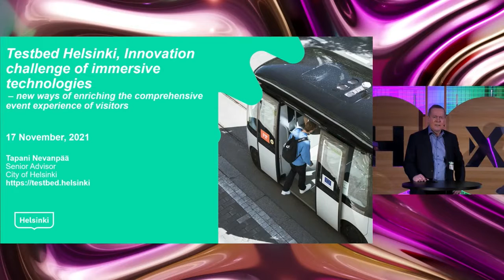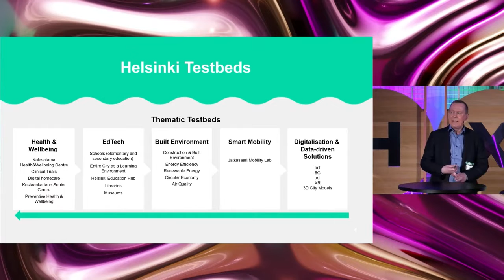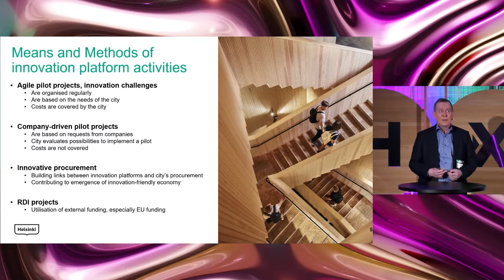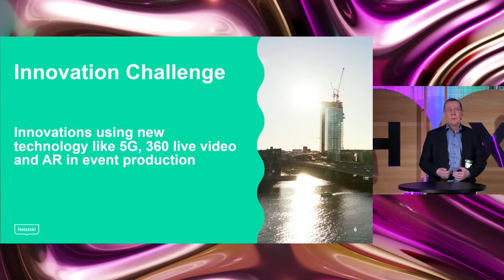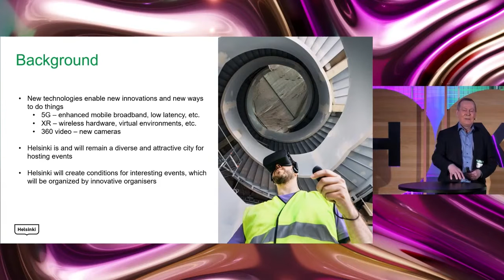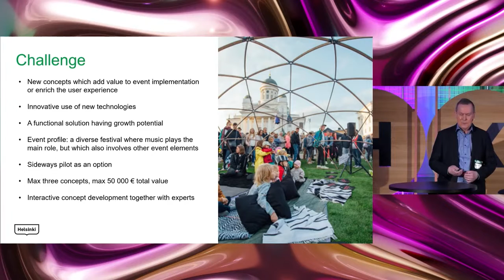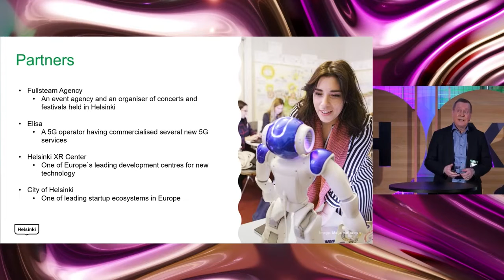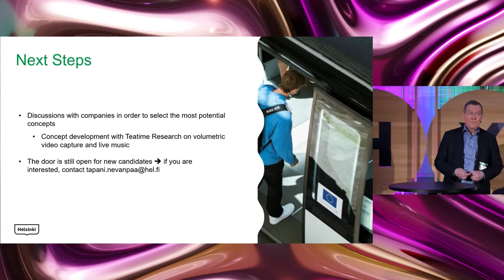Match XR 2021 | Testbed Helsinki | Innovation challenge of immersive technologies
Presentation
Tapani Nevanpää, Senior Advisor at City of Helsinki
Johannes Kinnunen, COO at Fullsteam Helsinki
Testbed Helsinki, Innovation challenge of immersive technologies – new ways of enriching the comprehensive event experience of visitors